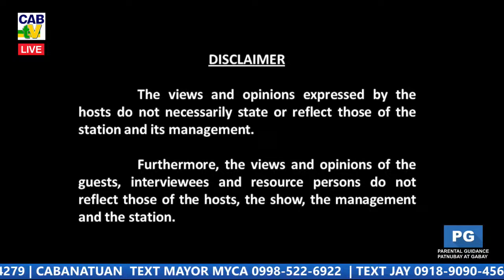HATAW CABANATUAN | FEBRUARY 27, 2024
Credit to all original artist.